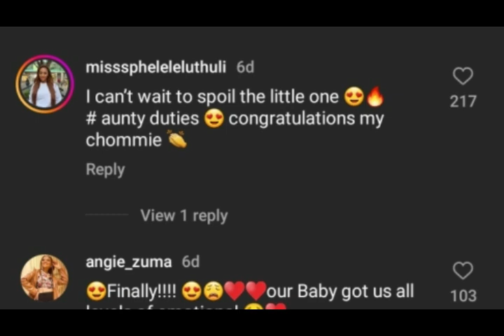Something Happened To Nobuntu From Umkhokha 😳 it's Over 😱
Congratulations To Nobuntu From umkhokha
Umkhokha actress nobuntu Pregnant in real life